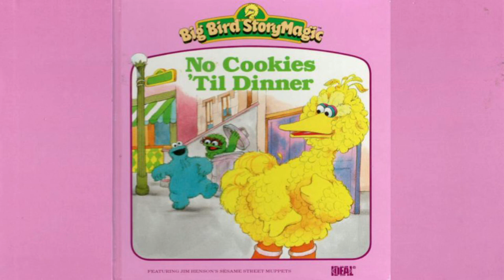Big Bird StoryMagic No Cookies 'Til Dinner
Big Bird StoryMagic IDEAL tape (Un-numbered)
No Cookies 'Til Dinner
Credits
Story by David Korr
Illustrated by Tom Cooke
Big Bird and Oscar the Grouch voiced by Carrol Spinney
Cookie Monster voiced by Frank Oz
"He Loves His Cookies"
"I love to Say No!"
(music & lyrics by Dave Conner)
published by Sesame Street, Inc. ASCAP